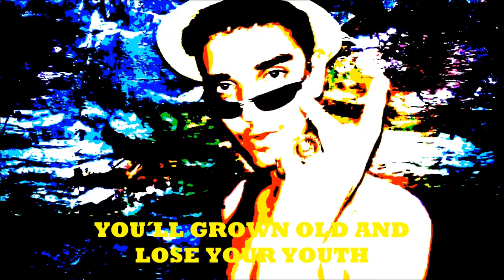CHAOS OFFICIAL - Simon Vance (Demo Project)